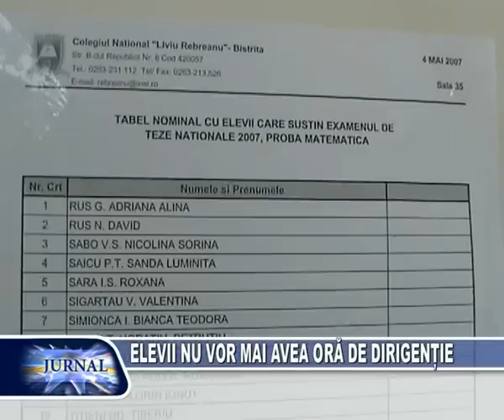ORA DE DIRIGENTIE